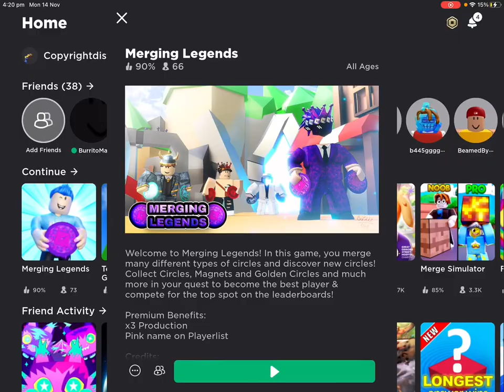When you get home from work or sleeping and look at what you did afk